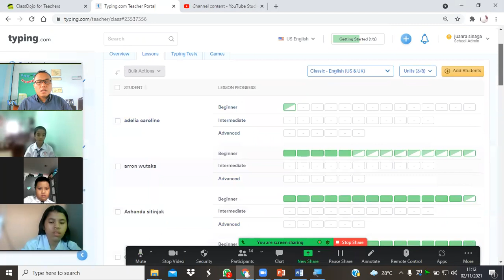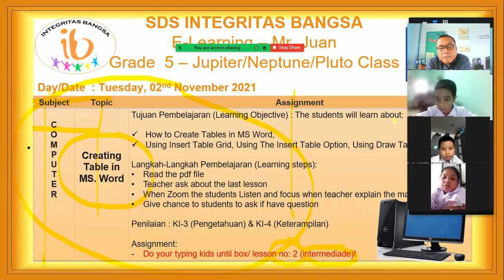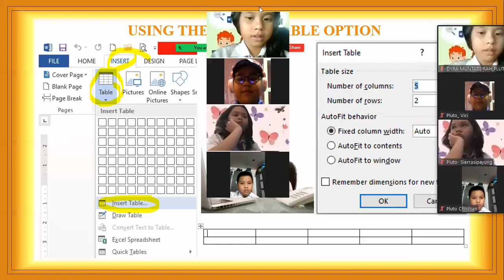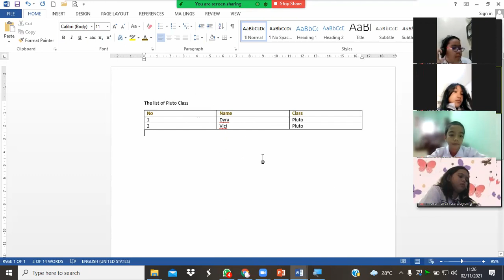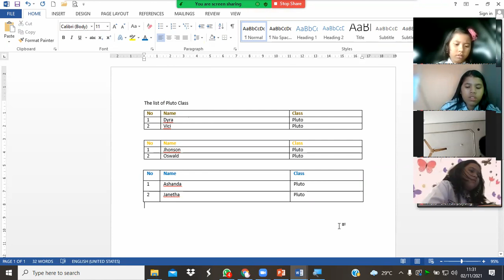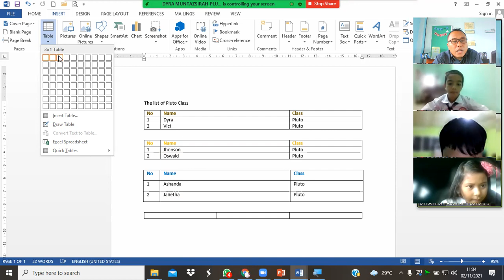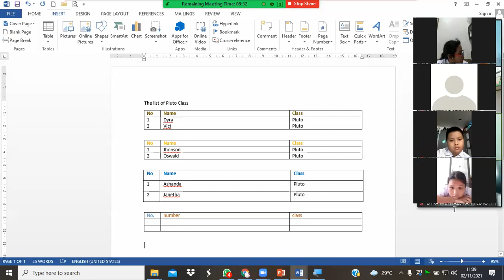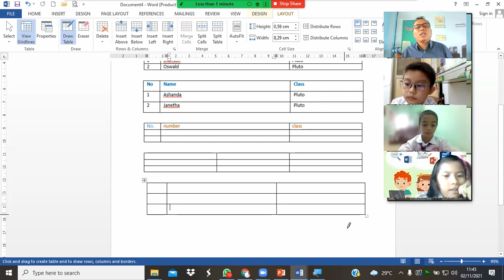Zoom Recorded for Pluto (Create Table in MS Word)